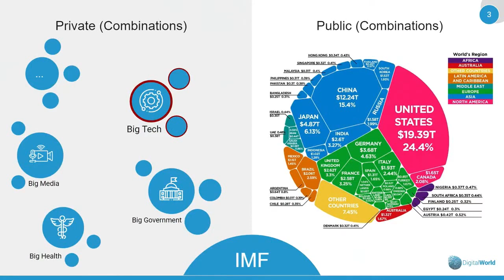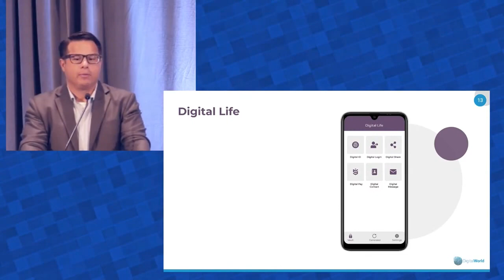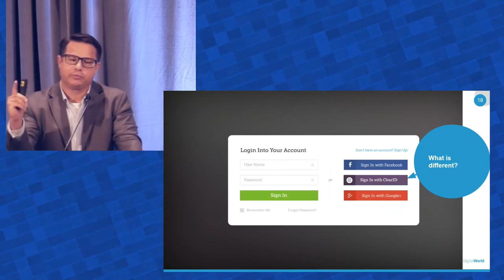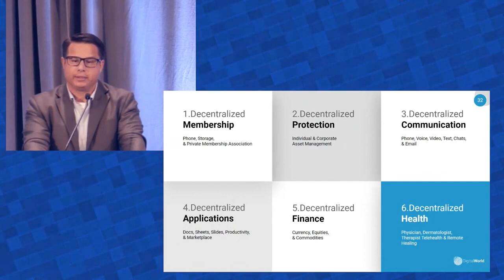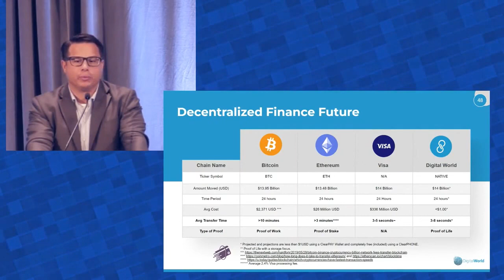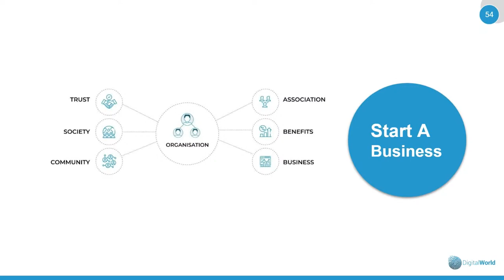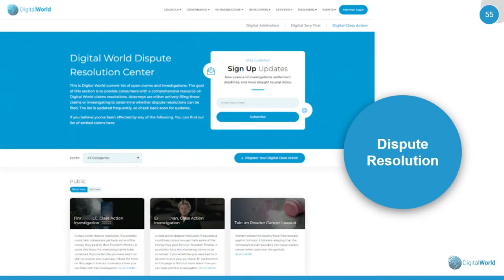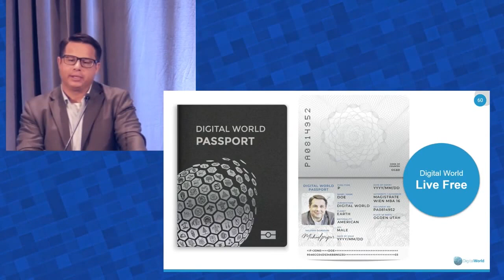Decentralization: The Future of Freedom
In this powerful speech, keynote speaker and decentralization expert Michael Proper discuss the importance of decentralization and how it can help create a better future. He highlights the many benefits of a decentralized world, including security, freedom from tyranny, and fairer asset valuation. He also warns of the dangers of centralization and explains why it is essential for individuals to take control of their data. This is a must-watch for anyone who wants to understand the potential of blockchain technology and the digital world.

Michael Proper is an entrepreneur and business leader who has succeeded in a wide range of industries. He founded DirectPointe in 2000 and helped grow it into the world's largest Managed Service Provider. Proper is an inspiration and friend to the decentralization movement.

If you are as passionate about decentralization as Michael and the rest of us at the Government Blockchain Association and want to speak on the topic as our keynote speaker at the next event, join us

1) The purpose of these videos is to raise blockchain awareness, promote GBA members, and further develop the GBA community.
2) The opinions and views expressed in these videos are the opinions and views of the individual expressing them, and not necessarily the opinions and views shared by GBA leadership or the majority of our members.
3) No content on this channel should be considered financial or legal advice.